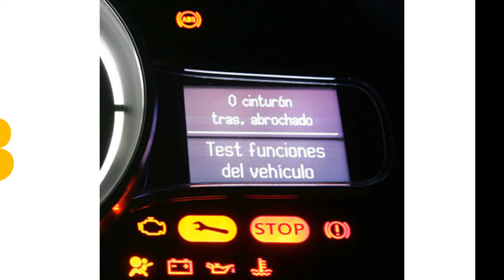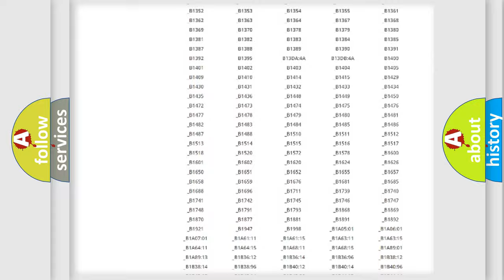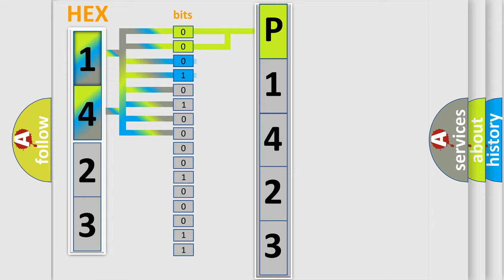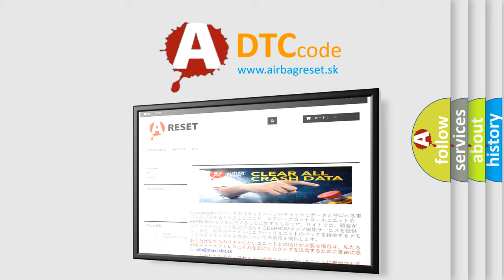DTC Toyota P1423 Short Explanation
Contents:
0:21 Basic DTC analysis according to OBD2 protocol standard.
1:48 Insight into programming
2:58 A diagnostically understandable description of the Diagnostic Trouble Code
3:05 Basic error definition

Make:
Toyota
Code:
P1423
Definition:
Lost Communication With Accessory Power Module
Description:
The system voltage is between 9-16 V.The ignition in RUN.
Cause:
The APM wake up signal is open.The APM does not receive battery voltage.The powertrain serial data circuits between the SDGM and the APM are open.